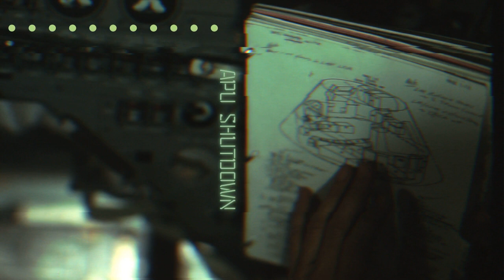WWBH E3: APU SHUTDOWN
Jules discusses the power outage. Kei wonders who’s worthy of light. Armani isn’t scared of the dark. Dane feels hopeless. Suri makes art.

Content Notes: contains swearing, discussion of apocalypses, discussion of the demise of humanity, and mention of pandemics.

What Will Be Here? is a 10 episode sci-fi audio drama about living on a doomed earth and building things anyway.

CREDITS:
    Jona Lune (they/them) - Jules.
    Sahar Iman (they/them) - Suri.
    Kathy Youssef (they/them) - Armani.
    Vico Ortiz (they/them) - Kei.
    John Y. Kamara (he/him) - Dane.

This episode directed by Brad Colbroock (they/them/he) and Sound Designed by Tal Minear (they/them). Written by Brad Colbroock (they/them/he), Chandler Harrison (she/her), Cole Burkhardt (he/him), Di Reese (she/they), and Tal Minear (they/them). Intro and outro music by Benny James (she/they). Transcript by Caroline Mincks (they/them).

ADDITIONAL NOTES:
Show Website located at  whatwillbehere.crd.co.
Social Media is WhatWillBeHere on Twitter and Instagram and Tumblr.